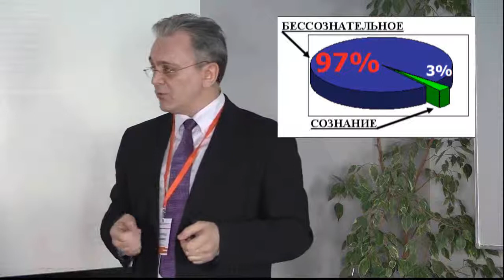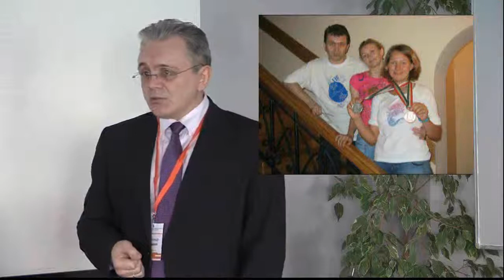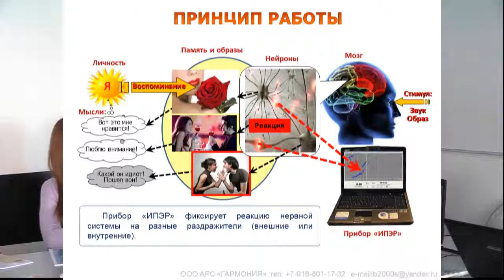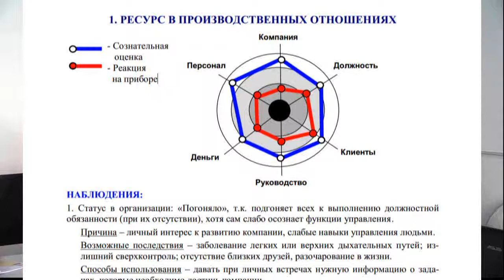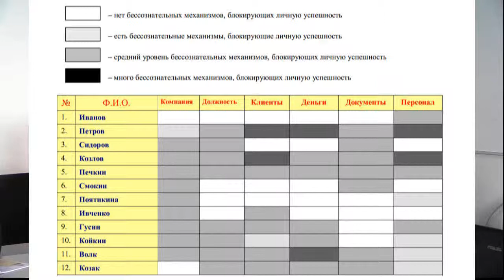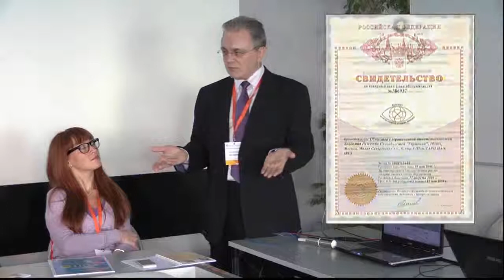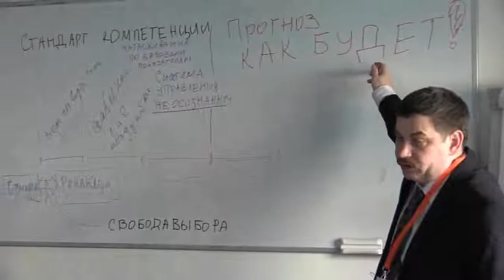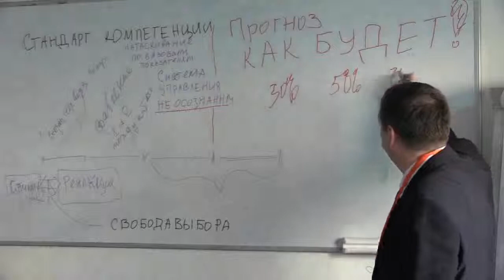Оценка, адаптация и аттестация персонала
Метод оценки и аттестации персонала при помощи ИПЭР (Конференция по персоналу в Беларусь). Много моих видео

Подборка наших видео научных докладов по темам
- спортивная психология
- педагогика
- самопознание